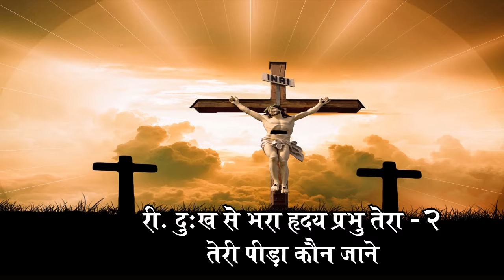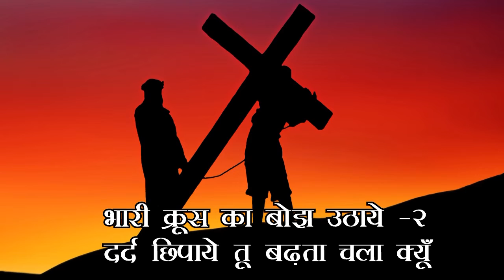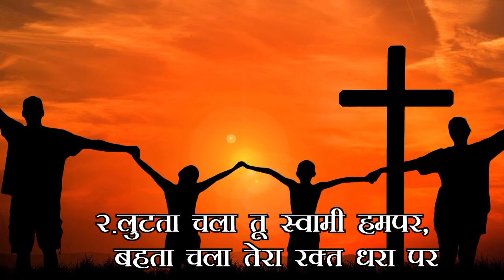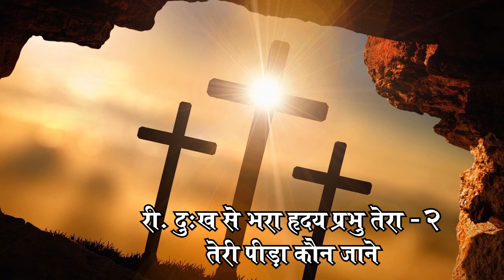दुःख से भरा | चालीसा गीत | Christian devotional song | दिव्या तरंग | Lent song | Norbert Bosconian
" दिव्या तरंग "  गाना  पुस्तक  का गीत - गीत संख्या T-25, पृष्ट संख्या 405,  Songs taken from Divya Tarang book collection.
Credit for this song goes to original owner.